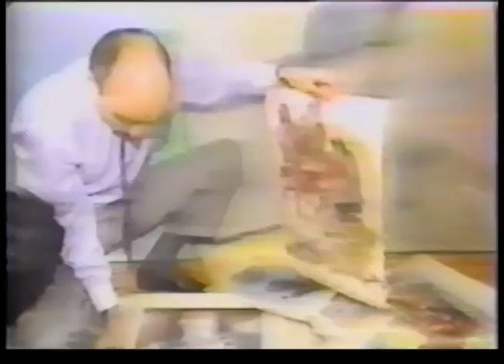United States Senate tribute to Atlanta Constance Sampson 1992 Washington DC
"Amazement, Wonder, and The Meaning of Beauty"  THE NEW YOrK TIMES,

 (From THE NEW YORK TIMES Nov 18, 1992: By Michael T. Kaufman)

"This is an old-fashioned story. Even the names of the two people in it -- Atlanta Constance Sampson and Owen Ryan -- sound like characters in an O. Henry tale. There are also fusty settings, haphazard but critical encounters, twists of fate and moral themes of persistence rewarded and loyalty affirmed.

It began five years ago when Owen Ryan, then a 40-year-old management consultant, left his office to walk on Lexington Avenue in a misty rain. His attention was caught by a painting of wading cranes in the window of a delicatessen.

When he asked about buying it, the owner said no but introduced him to the painter, who was sitting in a booth. "I remember the down coat, the thick glasses and her gnarled hand reaching out to me," said Mr. Ryan, using the kind of details with which people anchor love affairs in memory. "She was 91 years old."

Soon after, she called to ask if he wanted to see the paintings that filled her one-room apartment at 131 East 61st Street.

"Baudelaire once said something about amazement and wonder being integral parts of beauty, and that is what I saw that day in Atlanta's apartment," Mr. Ryan recalled.

He kept returning to marvel at the work, he learned about the painter. Atlanta Constance Sampson, who was born on a Midwestern farm, worked as an art teacher in Detroit and moved to New York City in the 1940's. "She studied with Hans Hoffman, knew artists like Larry Rivers and kept painting," Mr. Ryan said.

Through her 50's, 60's, 70's and 80's, she took slides of her work to galleries, her dream of a one-woman show slipping away. She lived on Social Security, occasionally lying about her age to get temporary typing jobs. And she kept painting. At the age of 84 she won a painting competition at the Art Students League.

As he saw and heard more, Mr. Ryan felt his desire to help turn into compulsion. "I wasn't an art expert but I knew something was wrong," he said. "Here was this rare woman with a rare gift. God had clearly put her here to be a painter and she had no recognition. Why? Because she was a woman?"

Mr. Ryan has fine powers of persuasion. He was a successful advertising executive before starting his own consulting and licensing business. But he recalls that when he took slides of her work to galleries he failed to make an impression. "They'd tell me, 'If I haven't heard of her, she must be a nobody.' "

Mr. Ryan said he never heard Miss Sampson utter a word of despair or complaint. Once she had written that painting was "just as necessary as eating and sleeping," and it was clear that she was happy to live as an artist even without recognition. Mr. Ryan, though inspired by her grace, was getting angry.

"The actuarial clock was ticking and I wanted her to know that her work would be seen and appreciated," he said.

He had the works cleaned and began showing them first at the homes of friends. In 1988 he put together a show at the National Arts Club on Gramercy Park. Reviewing it for the magazine Art in America, Lawrence Campbell, himself an artist, wrote that Miss Sampson's work recalled various painters, among them Kandinsky, Rothko, Jasper Johns. "But," he added, "there is always the personal quality of an individual shining through. A personal lyricism. A person. Of her work in all its phases, this is always true."

In the review Mr. Campbell asked why no dealer had expressed an interest in the paintings long ago. "I suppose the main reason lies in the difference between art and the art market" he wrote, concluding, "thank God, Owen Ryan saw her painting in the window of that East Side deli -- saw and acted on what he saw."

Soon after that show, Miss Sampson finally left New York to join her sister in Iowa.

Mr. Ryan kept working on her behalf. Three months ago he held a show of her paintings in the Rotunda of the United States Capitol. He brought curators to look through the 1,300 pieces she had created in her one-room apartment. He talked with museum officials about possible shows.

Most important, he brought 96 paintings back to the National Arts Club. It is the largest exhibit of her work and it marks Miss Campbell's greatest commercial success, with 22 pieces sold. One charcoal of a nude went for $7,000 and altogether the water colors, collages and oil paintings yielded more money than she had earned in almost a century.

Over the last few days Mr. Ryan has been calling Miss Campbell at the Good Samaritan home in Iowa to let her know of the success. Sometimes she hears and understands him better than at other times.

"Atlanta," he shouted into the mouthpiece the other day, "the show is wonderful. Everyone loves the paintings and everyone loves you and I love you." At the other end there was a long silence and then a word that sounded like "good."